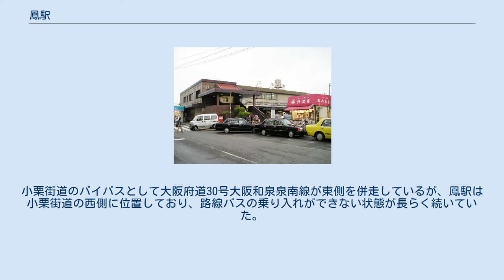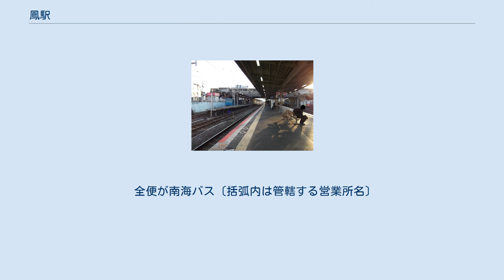鳳駅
鳳駅（おおとりえき）は、大阪府堺市西区鳳東町一丁にある、西日本旅客鉄道（JR西日本）阪和線の駅である。
 堺市西区の中心駅で、吹田総合車両所日根野支所鳳派出所（2012年5月31日までは日根野電車区鳳派出所、その前は車両基地としての鳳電車区であった）および乗務員区所としての鳳電車区も併設されており、阪和線における拠点駅の一つである。
鳳派出所は現在でも留置線として使用され、夜間滞泊運用があるため、当駅が始発・終点となる列車が終日設定されている。
2011年3月11日までの日中には当駅が始発・終点となる列車はなく早朝・朝ラッシュ時、および夜間にのみ設定されていた。
 当駅は阪和線の本線と、東羽衣駅への阪和線支線との分岐駅となっている。
この支線も正式には阪和線の一部であるため、線路名称上では当駅は阪和線単独駅である。
駅番号については本線部のみが対象となっており、JR-R33が付与されている。
しかし、路線案内上では本線部分のみを「阪和線」、東羽衣支線を「羽衣線」と表記している。
以下では本項でもこの形式に従う。
 単式ホーム1面1線と島式ホーム2面4線、計3面5線のホームを持つ地上駅で、橋上駅舎を有する。
出入口は東口・西口の2か所がある。
ホーム有効長は、本線部は8両編成分、羽衣線5番のりばは4両編成分。
くろしお号の一部の電車が停車していた頃は9両編成も含まれていたが、9号車天王寺寄りと、1号車和歌山寄りには扉はなく、ホーム有効長内に客用扉が収まっていたため、扉カットは実施していなかった。
駅コンコースは自由通路を兼ね、東口・西口ともにエレベーターが設置されている。
東羽衣方面のホームはややカーブしており、かつて6番のりばだった部分は線路が撤去され柵で仕切られた。
また、5番のりばの天王寺寄りには本線への渡り線の他に安全側線が設置されていたが、4両化工事に伴い撤去された。
 駅舎のバリアフリー対応は2008年3月竣工。
エレベーターが各ホームに1機ずつ設置されている。
エスカレーターは、和歌山・関西空港方面（1番のりば・2番のりば）ホームおよび天王寺・大阪方面（3番のりば・4番のりば）ホームに上りと下りの2本ずつ、羽衣線ホームは上り1本のみ設置されている。
 2013年9月に阪和線の運行管理システムが更新されたのに伴い、ホームやコンコースに設置されている電光掲示板の表示が一新された。
 駅長が配置された直営駅であり、管理駅として百舌鳥駅・上野芝駅・津久野駅・富木駅・東羽衣駅の5駅を管轄している。
みどりの券売機・定期券自動発行機が設置されている。
駅構内には、コンビニエンスストアのセブンイレブンハート・イン、うどん店の「麺家」、紀陽銀行ATMなどがある。
 阪和線の下り本線は2番のりば、上り本線は4番のりばとなっている。
1番のりばと3番のりばは待避列車の発着に使用されることが多いが、運用が固定されているわけではない。
 当駅では、日中以外の時間帯に快速と普通の緩急接続が行われている。
ラッシュ時には普通が上野芝駅で快速・特急の通過待ちを行い、追い抜いた快速列車が普通の接続待ちを行う設定がある。
 下り和歌山・関西空港方面のラッシュ時に、先着した普通を2番のりばに入れて後続の快速が1番のりばから発車する設定や、普通電車で交互着発のために1番のりばを使用することがある。
 天王寺方面から当駅止まりの電車はそのほとんどが1・2番のりばに到着するが、直接折り返して天王寺行きとなる電車は3番のりばに直接入る。
この場合で当駅より先に向かう場合は、隣のホームに移動する必要がある。
 日中11～15時台の天王寺駅発着の普通は当駅で折り返すため、この時間帯の当駅 - 熊取駅間の各駅は、日根野駅発着の区間快速が停車する。
 2019年（令和元年）度の1日平均乗車人員は19,096人である。
阪和線・関西空港線の途中駅では三国ケ丘駅についで第2位の利用者数である。
 概ね15,000人程度で横ばい傾向であったが、2008年3月にアリオ鳳が開業したことにより、2008年度の1日平均乗車人員は前年度より1,000人程度増加した。
その後もアリオ鳳周辺のマンション開発等により増加傾向である。...